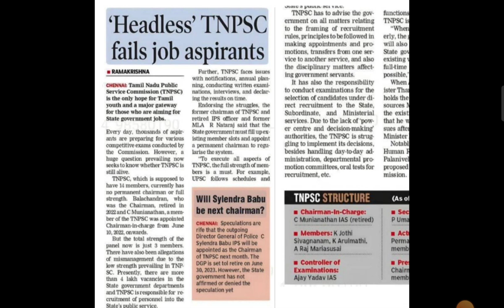✅ TNPSC பற்றி முக்கிய செய்தி வெளியீடு | TNPSC GROUP 4 COUNSELLING MEMO